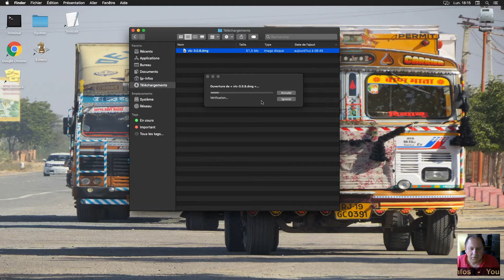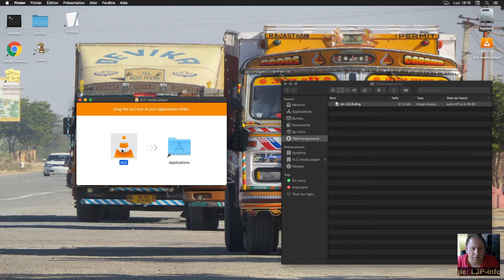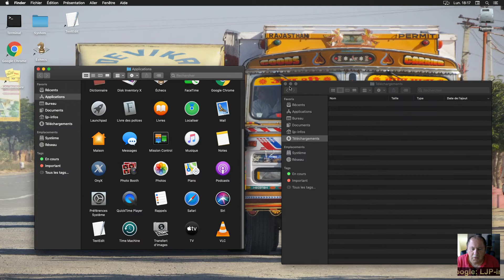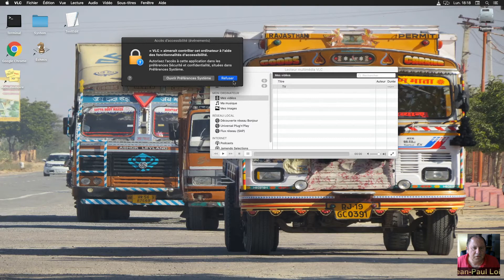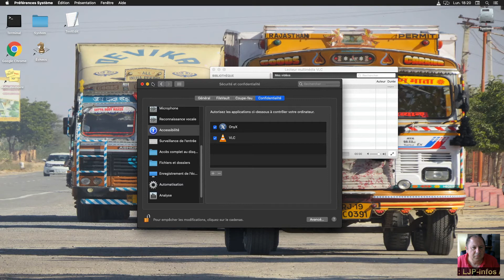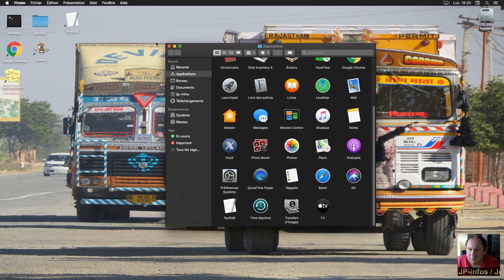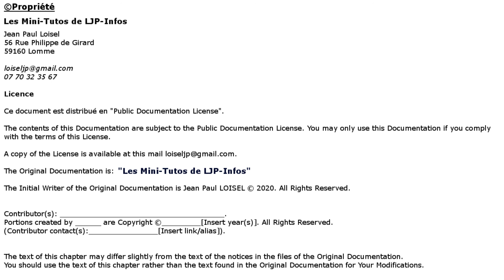Mini tuto - Installer-désinstaller et donner des droits à un programme sur MacOs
Dans ce mini tuto, je vais vous montrer comment installer un programme sur Mac, lui donner les droits d'accès au système et le désinstaller.
Ici je n'irai pas très loin, c'est une vidéo pour les débutants, les spécialistes, bien qu'ils n'ont pas tort diront que désinstaller un programme va plus loin que ce qu'on va voir.
C'est vrai mais il ne faut pas oublier le but de cette vidéo.
Ensuite il faut rester cohérent et ne pas aller chercher des solutions hors de portée pour un gain négligeable.

Outre le téléchargement, que je ne vais pas montrer, après on récupère les programmes ou on veut... pour mac ils seront au format DMG, c'est une image disque qui se monte comme un CDrom ou une clef USB.

Pour le monter, rien de plus simple en clique dessus!
Avant d'être monté le fichier sera testé, a vous de voir si vous attendez jusqu'au bout, ici quelques dizaines de mo ça se fait en quelques secondes, mais quand le fichier est volumineux, après à vous de voir.

Quand le fichier est monté, s'il est reconnu comme fichier d'installation il sera proposé dans une fenêtre avec le programme d'un coté et le dossier application de l'autre.

Pour installer le programme:
- Simple, on le glisse sur le dossier applications,
- Les applications s'ouvrent et on attend simplement qu'il s'installe.

L'icone est grisée le temps de l'install. Bien sur on peut annuler et arrêter l'install en cliquant sur la croix (on sait jamais un changement de choix ou d'idée).

Quand c'est fini:
- On démonte le disque (clic droit, démonter),
- On peut supprimer le DMG,
- On peut lancer le programme.

Suivant qu'il vient du store:
- Il sera lancé ou un message sera affiché indiquant son origine...
- Il est parfois nécessaire d'autoriser les fichiers en provenance de l'extérieur,
 - Extérieur du store,
 - On autorise l'installation uniquement en provenance du store ou partout,
 - Mais le message sera quand même affiché.

Quand un programme est lancé il pourra demander d'avoir accès au dossier du système,
- Pour lui donner les droits:
 - On ouvre le système,
 - Dans accessibilité on va lui donner les droit d'accès:
  - Pour modifier on clique sur le cadenas,
  - Password pour root, admin, vous en général ou premier user,
  - On donne les droits suivants ses choix,
   - Les droits peuvent être de plusieurs niveaux:
   - Accès disque, tout, fichiers, dossiers... voir les autres solutions.
  - En cliquant sur plus on peut ajouter les programmes qu'on veut
   - On peut ouvrir la fenêtre dans "Paramètres système", Sécurité et confidentialité (si on veut modifier plus tard).

Le reste est de l'utilisation, la je n'explique pas le fonctionnement de VLC...

Pour désinstaller on retourne dans les application et on met le programme à la corbeille...